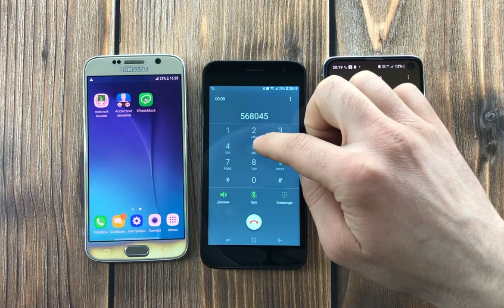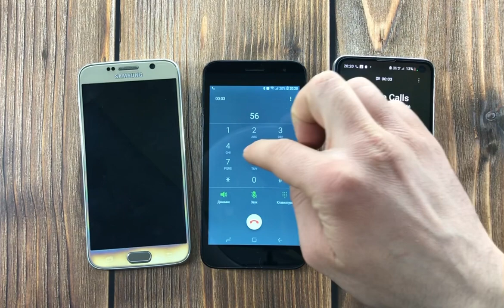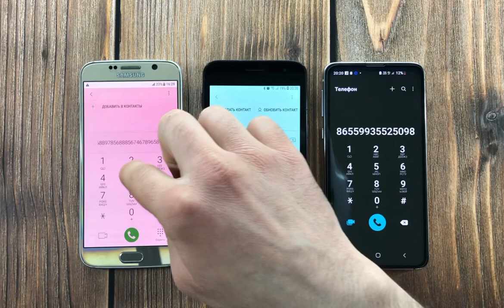Outgoing Incoming Calls, Samsung Galaxy S10E, S6, SM G260F/ Mobile Calls